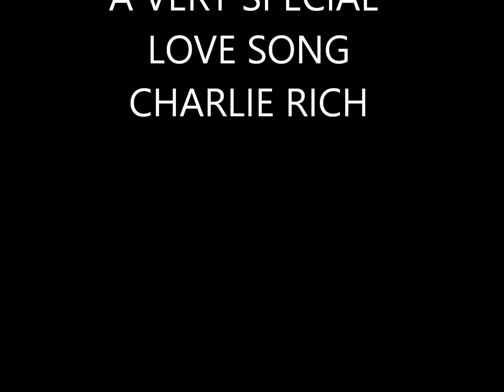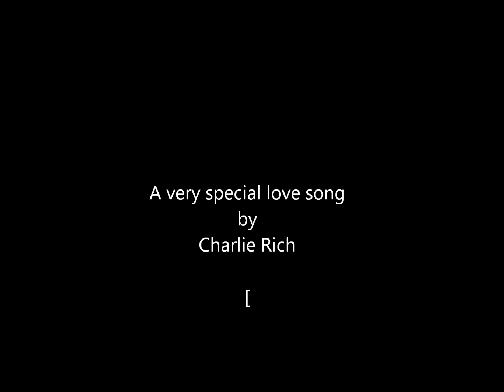A VERY SPECIAL LOVE SONG BY CHARLIE RICH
GREAT SONG FROM CHARLIE RICH